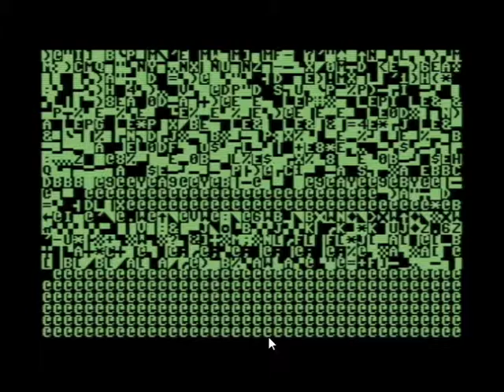C64 Commodore 64 Cosmos NEC Shinobi Cracktro Crack Intro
I am going to try to upload all my favorite Commodore 64 Crack Intros
from when I was growing up in the 80s and 90s..